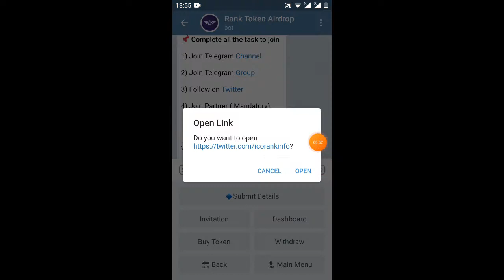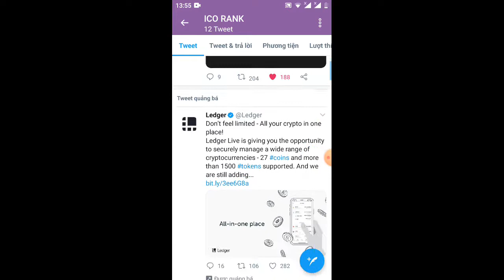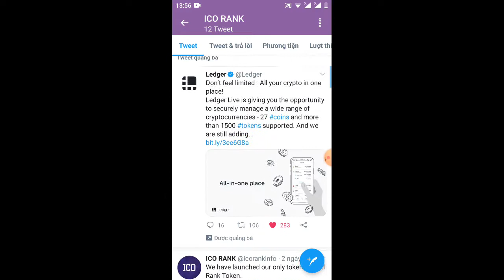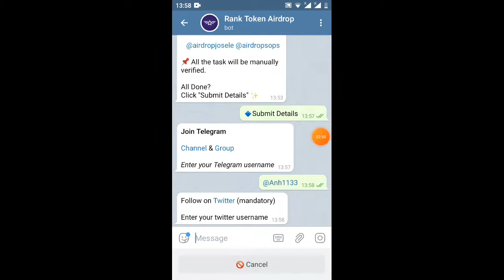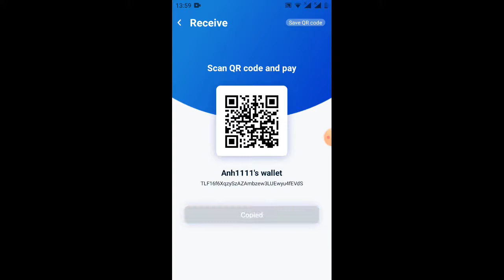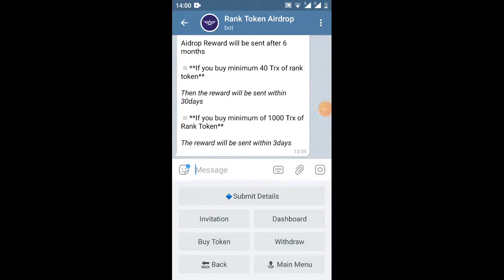HD nhận 2.000 Token Rank đã lít sàn JUSWAP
Link ĐK
Congratulations 🎉

You have earned 2000 Rank Token

Earn 500 Rank Token for each referral

Use this link to invite friends

RÚT

 Phần thưởng Aidrop sẽ được gửi sau 6 tháng

 ▫️ ** Nếu bạn mua tối thiểu 40 Trx mã thông báo xếp hạng **

 Sau đó phần thưởng sẽ được gửi trong vòng 30 ngày

 ▫️ ** Nếu bạn mua tối thiểu 1000 Trx Mã xếp hạng **

 Phần thưởng sẽ được gửi trong vòng 3 ngày